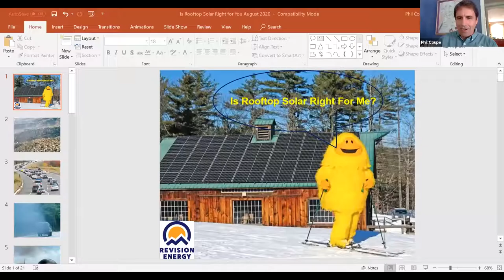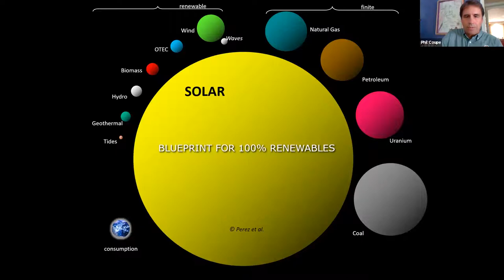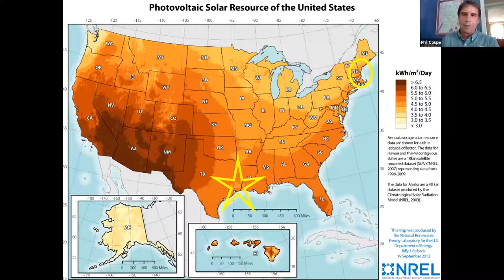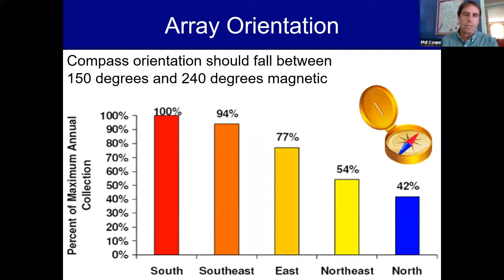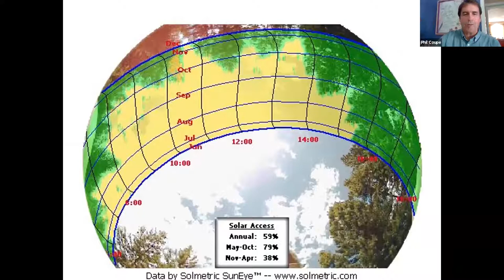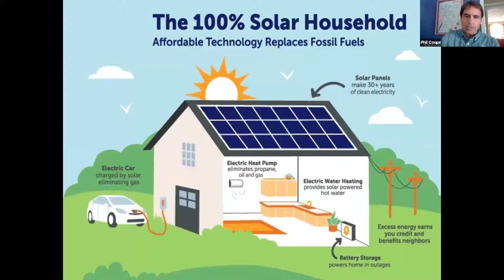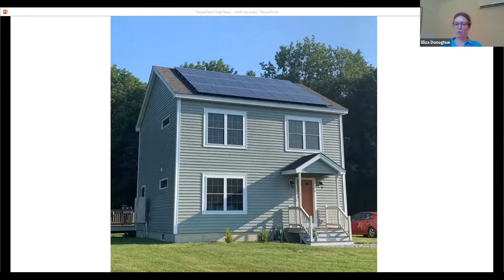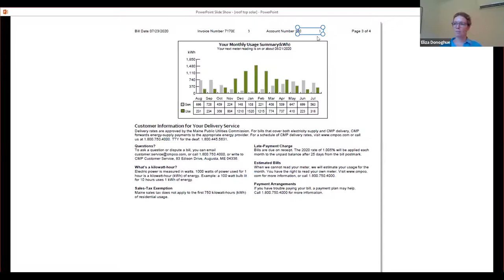Climate Spotlight: Is Rooftop Solar Right for You?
Rooftop solar is a great way to reduce energy costs and do good for the planet.  In Maine Audubon's Climate Spotlight webinar, learn all about how the technology works and how you might be able to get involved. Panelists: Phil Coupe, ReVision Energy | , Chris Wasileski, Highland Green, and Eliza Donoghue, Maine Audubon